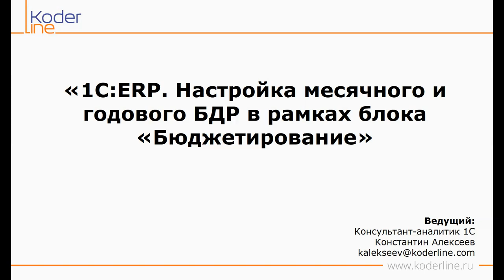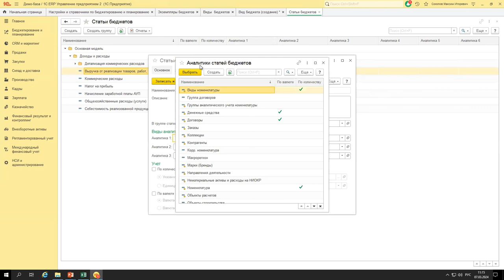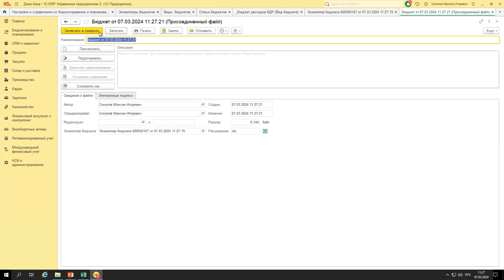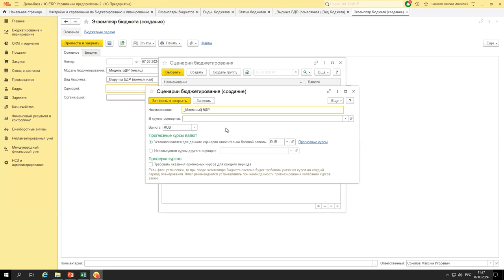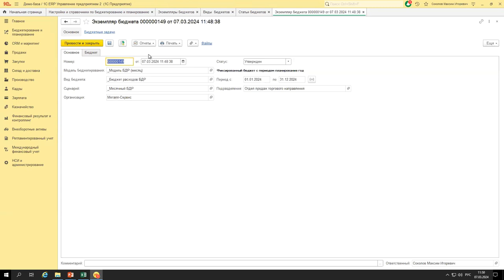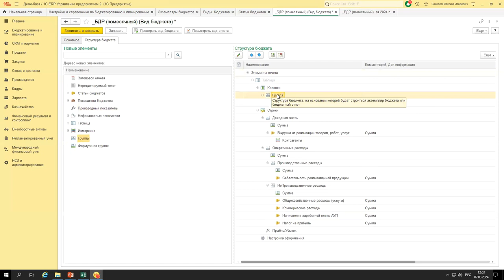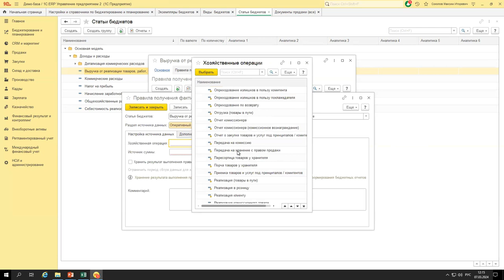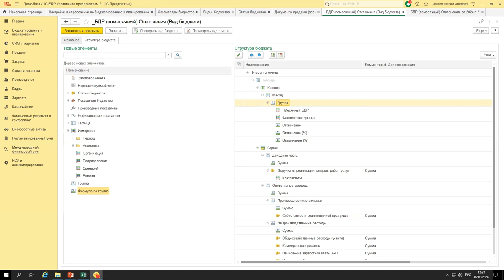Вебинар «1С:ERP. Настройка месячного и годового БДР в рамках блока "Бюджетирование"»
Компания «Кодерлайн» провела вебинар «1С:ERP. Настройка месячного и годового БДР в рамках блока «Бюджетирование»

Ведущий: Константин Алексеев - специалист 1С

Целевая аудитория
Работники финансовых служб, руководители компаний.

Описание
1С:ERP Управление предприятием – это многофункциональная система, нацеленная на организацию учета на производственном и не только предприятии. В состав этой программы входят блоки «Бюджетирование» и «Казначейство», которые включают инструменты оперативного, тактического и стратегического планирования расхода денежных средств, ведение заявочной системы, инструменты лимитирования и др.

В рамках вебинара будут продемонстрированы варианты настройки месячного и годового БДР в системе с использованием оперативных бюджетов.

Программа
1.       Объекты блока «Бюджетирование» необходимые для планирования.

2.       Настройка годового БДР блока Бюджетирование. Операционные бюджеты.

3.       Настройка месячного БДР блока Бюджетирование на основании годового. Операционные бюджеты.

4.       Расчёт прибыльности и убыточности в БДР.

5.       Настройка отражения фактических данных.

6.       Настройка анализа отклонений.